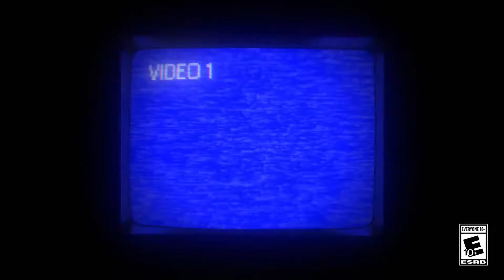Disney Classic Games Aladdin and The Lion King Launch Trailer Nintendo Switch